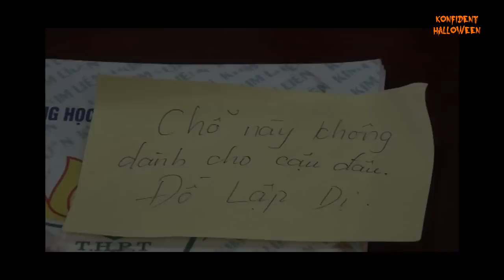OFFICIAL TRAILER KONFIDENT HALLOWEEN AJC 2012